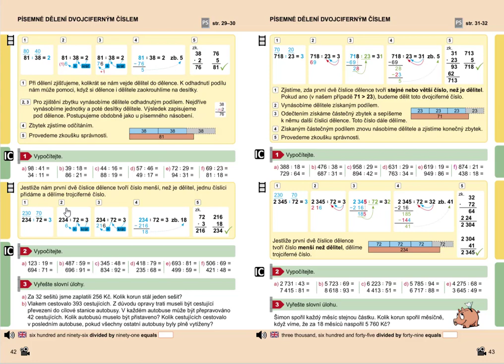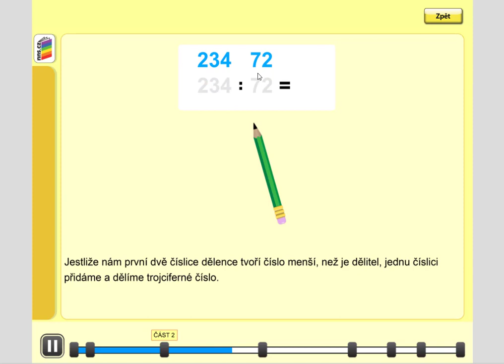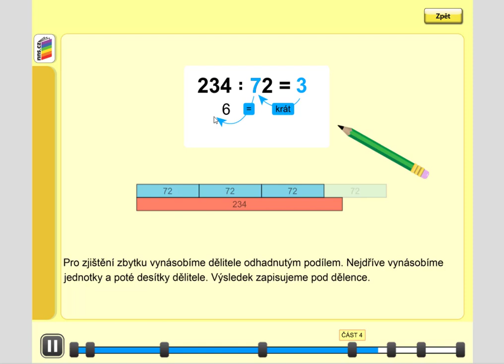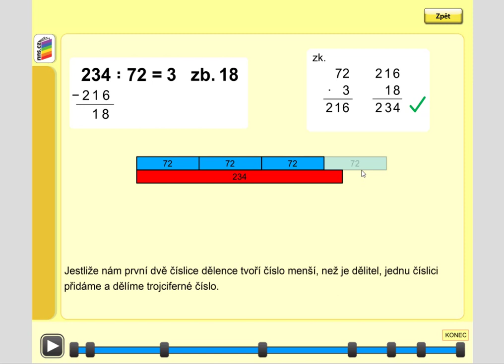Písemné dělení dvojciferným číslem (254:72; dlouhý zápis),MM pro 5.roč., 1. díl, str. 42, cv. 2 úvod